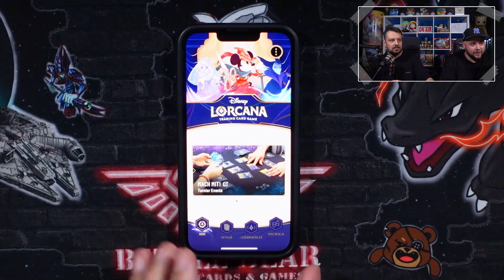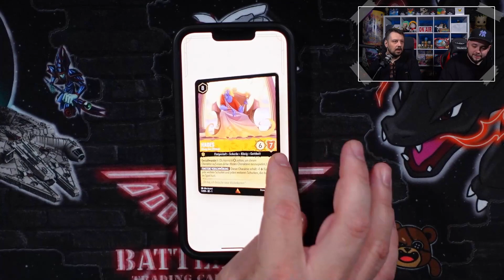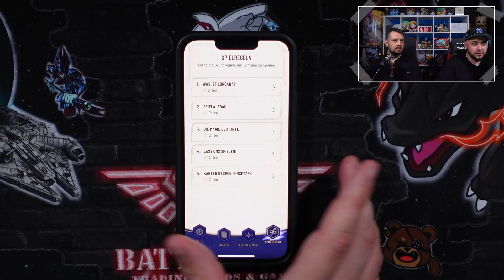Lorcana Spoiler ALLE KARTEN REVEALED!!! | Disney Lorcana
Aaron und Denny zeigen euch die neusten brandaktuellen News und Spoiler zu Disney Lorcana und die neue App.

Viel Spaß!
*Anschrift:*
Battle Bear - Trading Cards & Games
Fruchthallstr. 31
67655 Kaiserslautern